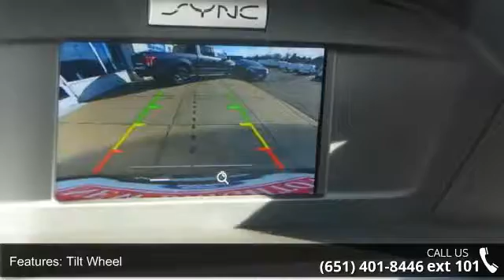2017 Ford Escape SE - New Brighton Ford - New Brighton, M...